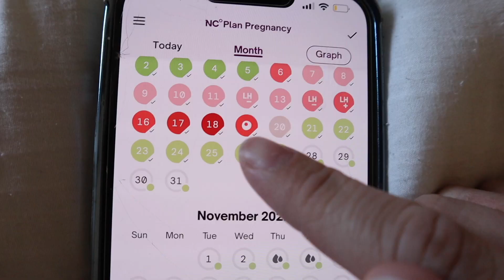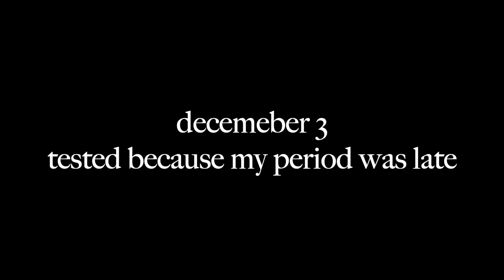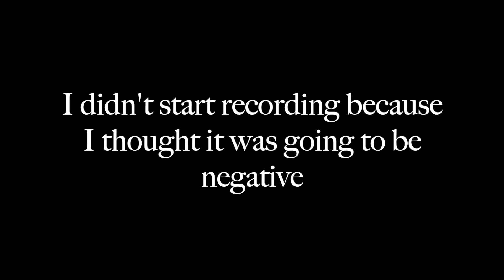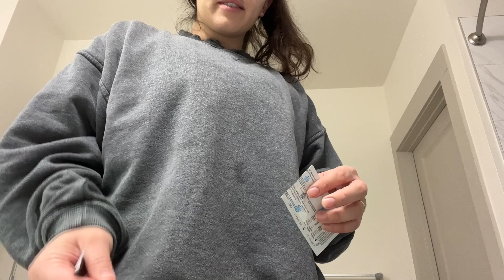Finding Out I'm PREGNANT!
Finding out I'm Pregnant with my Husband!

I still can't believe it, I'm still shocked!

I'm still very early but I'm choosing to announce it so please keep your comment positive and uplifting, I'm pretty sure we are all aware of the risks. I just had to share because I am so excited!!

favorites:
Foreo Bear
Vital protein collagen
Dyson air wrap
Air Purifier
Bamboo Hair Brush

filming gear:
Canon M50
Joby Tripod

hey friends :)
My name is Jasmine, I am 27. I live in Arizona. I am recently married. I make videos sharing about my life, being a stay at home wife, homemaking, beauty, health, fitness and more. I recently rediscovered my faith in Christianity and I'm figuring out what that means to me and how it relates to my life.